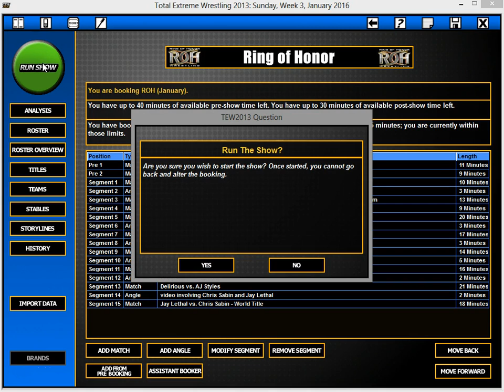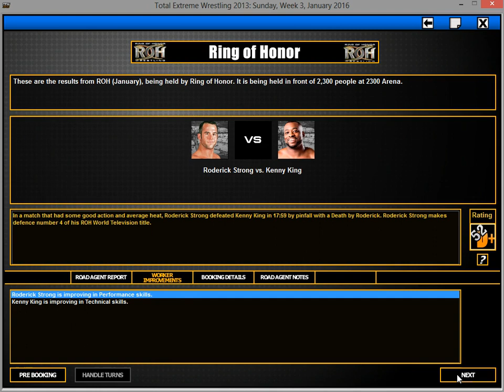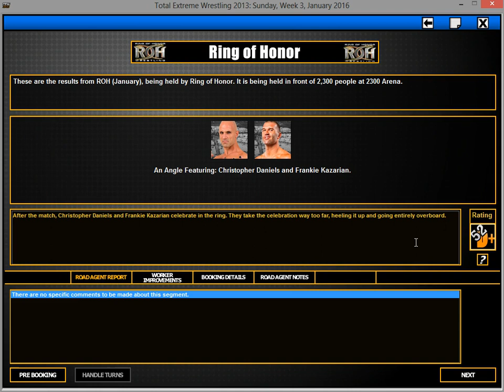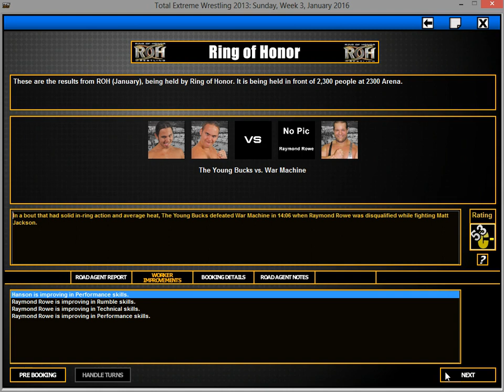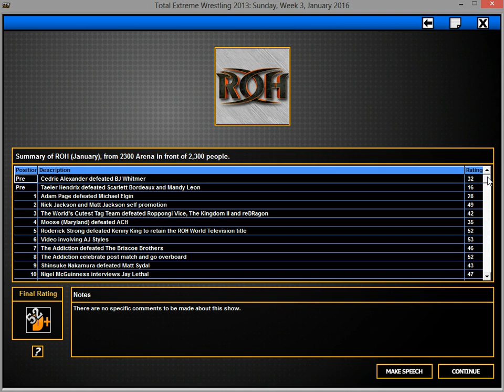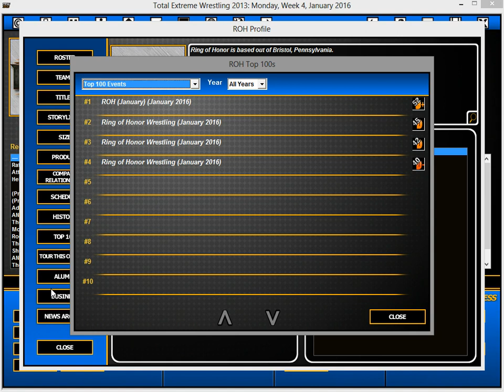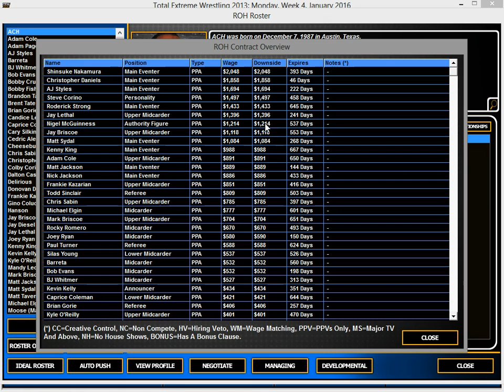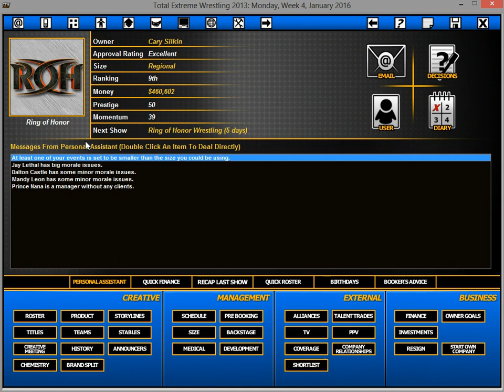TEW 2013 ROH - Episode 9 PPV Lethal Vs Sabin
Our first ROH PPV of the series see's the Jay Lethal defending his world title against Chris Sabin and the debut of Nakamura ,AJ Styles, The Young Bucks and More.

Total Extreme Wrestling 2013 allows players to take on the role of a wrestling promoter, where it is up to you to try and steer your chosen company to the top of the industry, along the way dealing with prima donna superstars, wars and alliances with other wrestling companies, and the demands of TV corporations!